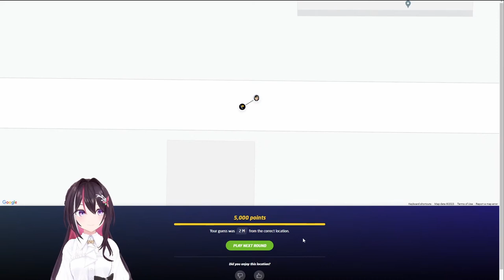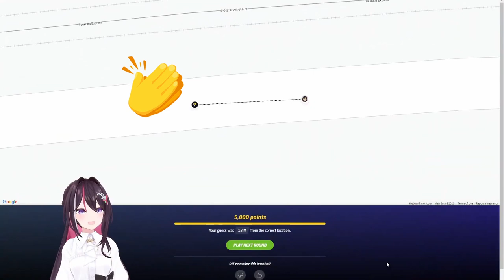Pro Gamer AZKi is speed, precision and only moves when she needs to (Geoguessr)[Hololive]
Source:
【GeoGuessr】ここ、どこ！？深夜の小旅行🌍【ホロライブ / AZKi】

AZKi from Hololive plays Geoguessr

Chapters:
0:00 Round 3
2:00 Round 4